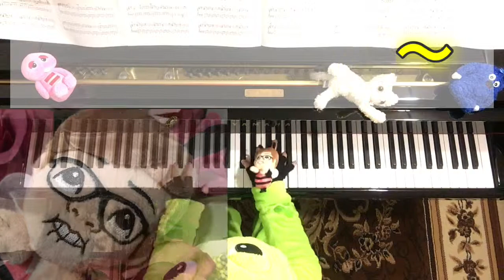／HIKAKIN&SEIKIN [PianoSolo]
参考リンク
♪「今」